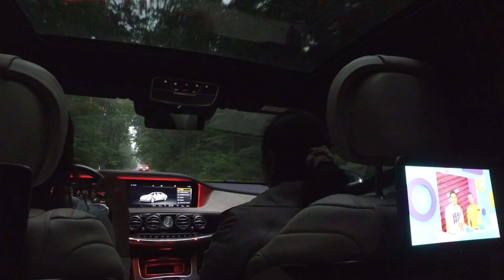Business Ladies - Mercedes-Benz Mojsiuk